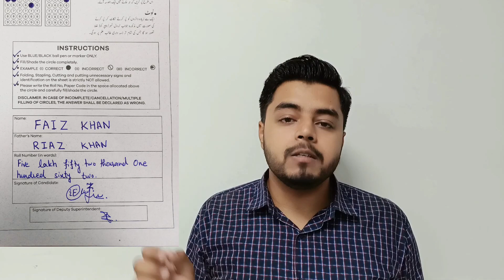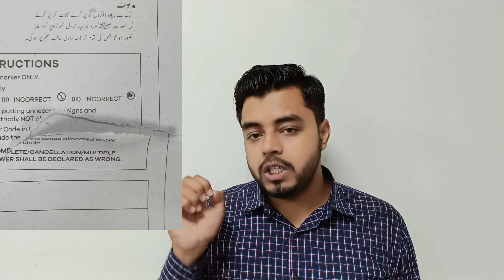MCQ Solving Technique | TUKKA🔥 Strategy | How to solve MCQ question | Important Mcqs | MCQ in Board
This video help you in solving MCQ without Good Preparation, also it'll helpful for you in solving Bubble Sheet for mcq in Board.

Tukka strategy
howtosolve mcq
mcq board exam tips
Tukka kaise lagain